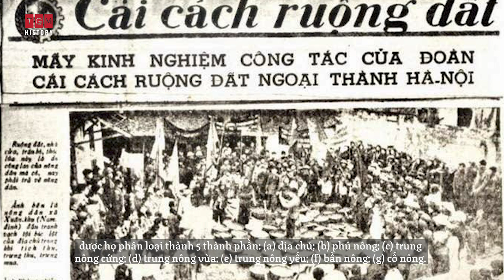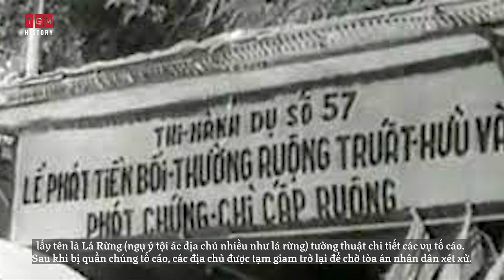TÓM TẮT DIỄN BIẾN CẢI CÁCH RUỘNG ĐẤT TẠI MIỀN BẮC VIỆT NAM 1953 – 1956 PHẦN 2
Cải cách ruộng đất tại miền Bắc Việt Nam là chương trình nhằm phân chia lại ruộng đất nông thôn, xóa bỏ văn hóa phong kiến, tiêu diệt các thành phần phản quốc, phản động như địa chủ phản cách mạng, Việt gian, cường hào cộng tác với Pháp... được Đảng Lao động Việt Nam và Chính phủ Việt Nam Dân chủ Cộng hòa thực hiện vào những năm 1953–1956.
Thi hành
1. Huấn luyện cán bộ
Các cán bộ Đảng Lao động tham gia cải cách ruộng đất được đưa đi học khóa chỉnh huấn 1953. Các chương trình học tập nhằm giúp cán bộ nắm vững đường lối của đảng trong cải cách ruộng đất, quán triệt quan điểm. Tổng số cán bộ được điều động vào công tác là 48.818 người.
2. Chiến dịch Giảm tô
Bước đầu, các đội cán bộ cải cách ruộng đất đi vào các làng xã và áp dụng chính sách "3 Cùng" (cùng ăn, cùng ngủ, cùng làm) với các bần cố nông trong làng xã đó, kết nạp họ thành "rễ", thành "cành" của đội, sau đó triển khai chiến dịch từng bước như sau:
Phân định thành phần: Đội Cải cách Ruộng đất ra mắt làng xã, và tất cả các gia đình trong xã được họ phân loại thành 5 thành phần: (a) địa chủ; (b) phú nông; (c) trung nông cứng; (d) trung nông vừa; (e) trung nông yếu; (f) bần nông; (g) cố nông. Tỷ lệ địa chủ được quy định trước và các đoàn và đội cải cách đều cố truy tìm để đạt tỷ lệ địa chủ như một quy định bắt buộc, gọi là "kích thành phần".